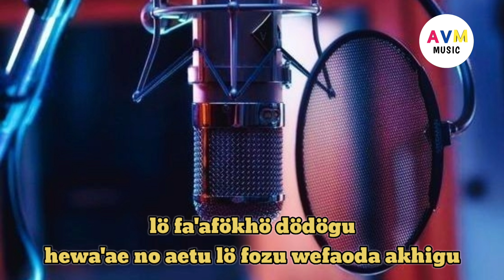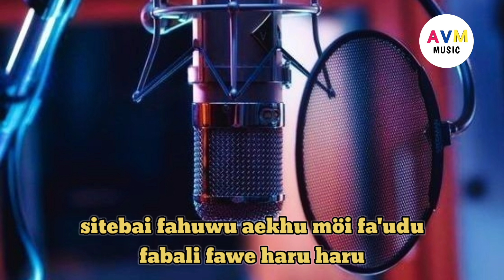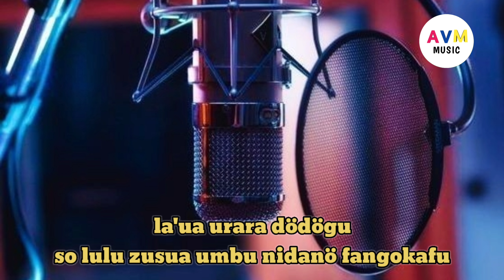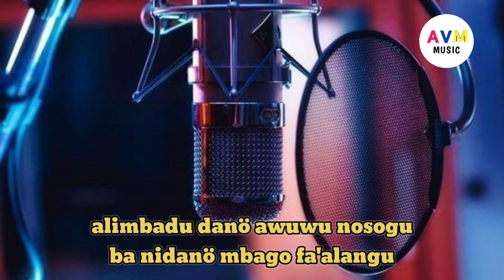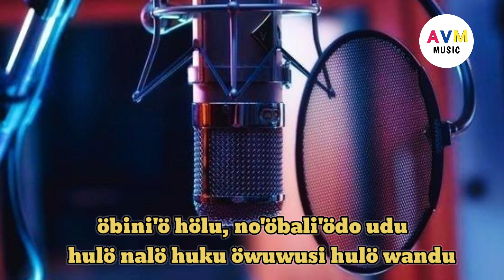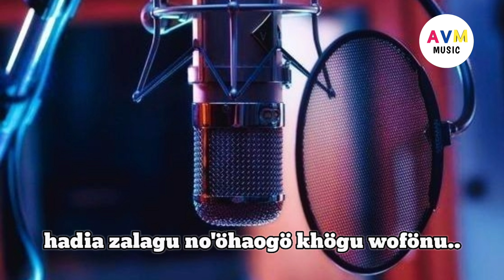Karaoke Nias || NO'ÖHAOGÖ WOFÖNU || Nada Pria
Kali ini Kita Bawakan karaoke Nias Yang sangat populer dikalangan Masyarakat Nias pastinya.

Jangan lupa untuk Support Chanel ini agar semakin berkembang dan Memberikan instrumen yang Sesuai dengan Reques Teman-teman.😉😉

bagi yang Mau reques bisa Chat di kolom komentar 🙏🙏🙏

⬇️⬇️Lirik Lagu "no öhaogö wofönu"⬇️⬇️

Lö fa'afökhö dödögu
Hewa'ae no aetu
Lö fozu wefaoda akhigu
Lö irai fagöna
Asese fatimba
Khöda lala wangera-ngera
U'ohe ba gatumbukha
Ba ödönia'ö ba gaekhula
Sitebai fahuwu
Aekhu möi fa'udu
Fabali fa we haru-haru

La'ua urara dödögu
So lulu zusua
Umbu nidanö fangokafu
Fahana dödögu
Ba usofu-sofu
Hana simanö wolau fönu
Sara öbidi afogu
Töra mbetua ba abötu
Alimbadu danö
Awuwu nosogu
Ba nidanö mbago fa'alangu

Reff
Öbila'ö hölu
No öbali'ödo udu
Hulö nalö huku
Öwuwusi hulö wandru
Hadia hörömö khögu
Atarö hulö wondaru
Hadia zalagu
No öhaogö khögu wofönu